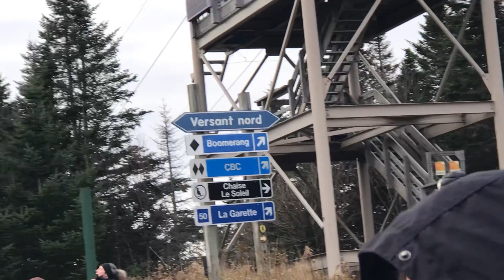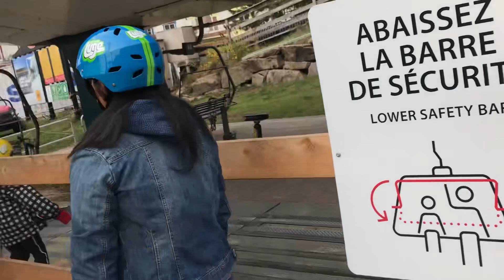The beauty of Mont Tremblant ( Part- 2 )